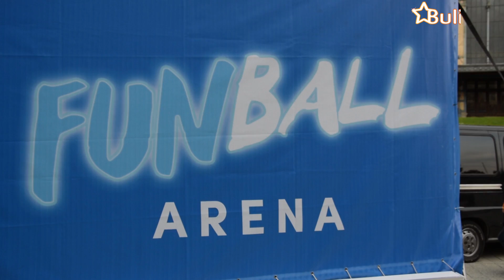Dukai Regina nem szereti, ha egy lány nagyon "érti" a focit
FUNBall Aréna megnyitó
A videó és audió tartalom a BuliStar.hu kizárólagos tulajdona. Minden jog fenntartva.
Riporter: Zsé
Operatőr, vágó: PG